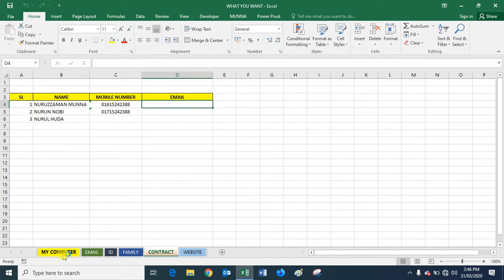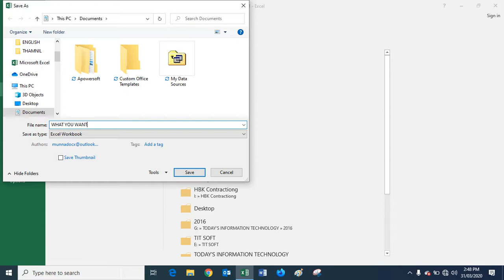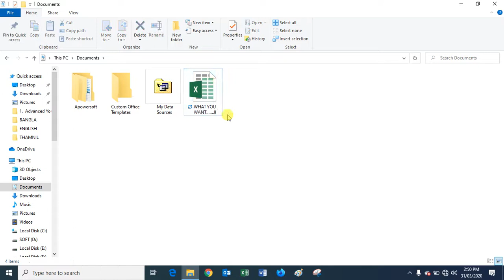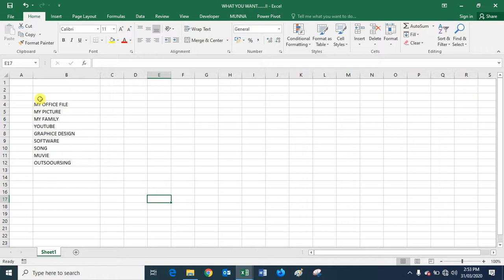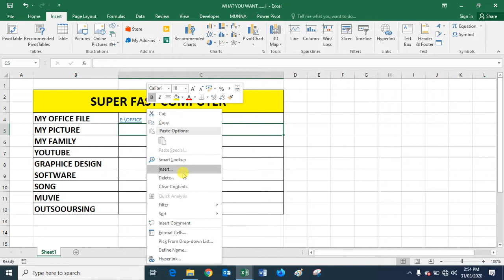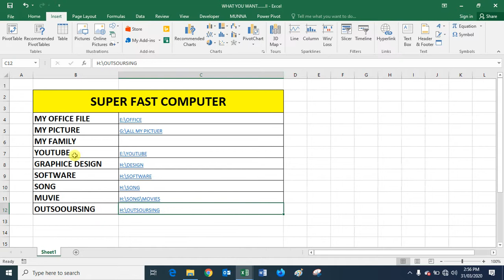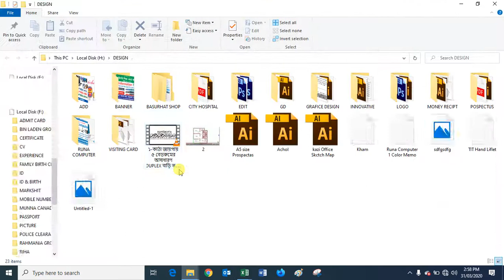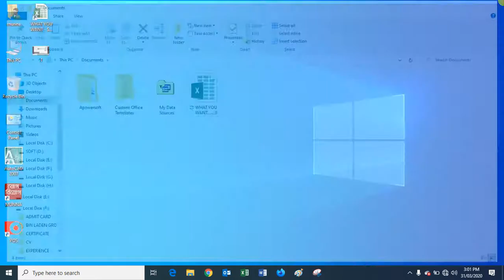Super Fast Computer in Excel || Nuruzzaman Munna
How to Super Fast Computer Make in Excel, || Nuruzzaman Munna